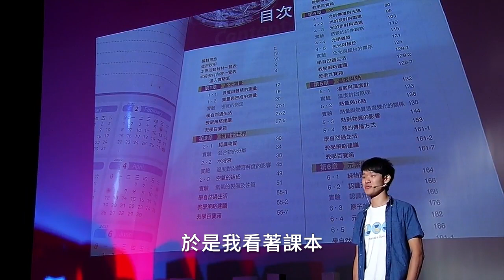教育，應該教給孩子甚麼能力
課本列下了許多的學理，告訴我們需要把這些學下來、那些背起來。
但是，卻從來沒有告訴我們「為什麼要學這些？」

聽聽LIS創辦人天浩，談教育應該教給孩子什麼？

【生物教材募資計畫倒數28天，還需要740位支持者】
全台已經有15%的國中小老師將LIS的教材帶入課程中，每年幫助超過十萬名孩子，讓低學習成就的孩子找回學習動機，並引導孩子開始學習像科學家一樣思考，培養 『科學素養』 與 『邏輯思辨的能力』。

全台十萬名孩子都期待的科學教材，還需要妳/你支持 👉️